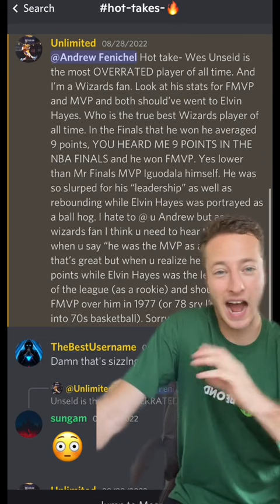Is this NBA Player the most OVERRATED ever??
breaking down why Wes Unseld is NOT the most overrated NBA player of all time.